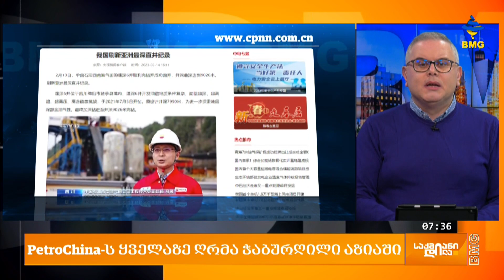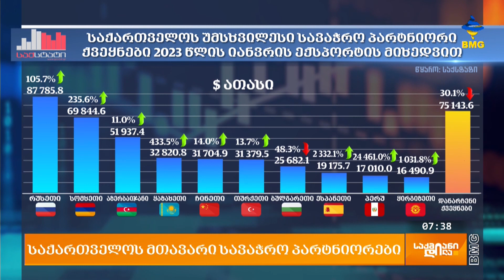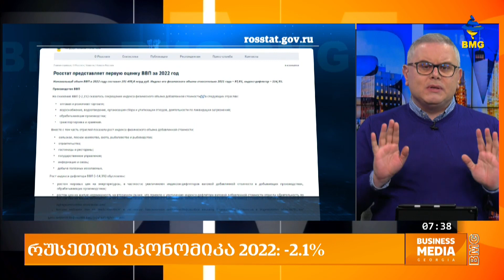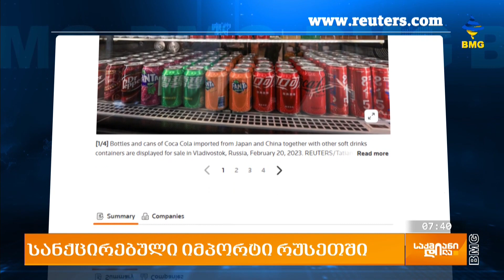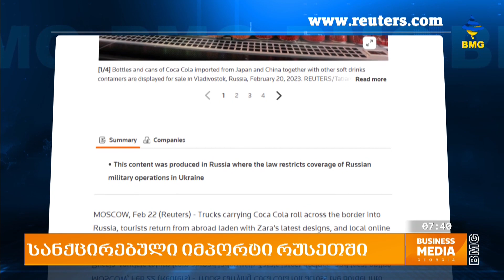საქმიანიდილა - 23 თებერვალი - პროლოგი